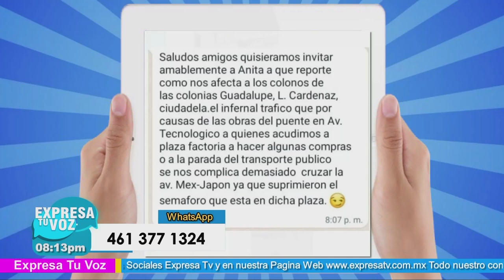LOS ESTRAGOS EN LA COLONIA LAZARO CARDENAS DE CELAYA